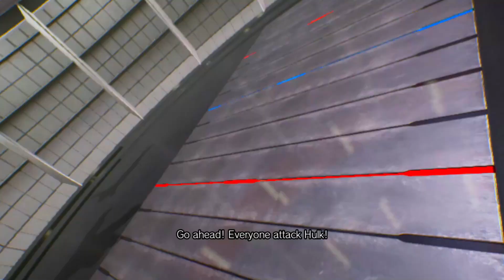Hulk & Blue IronMan Vs Blue Hulk & IronMan (Very Hard)AI Capcom